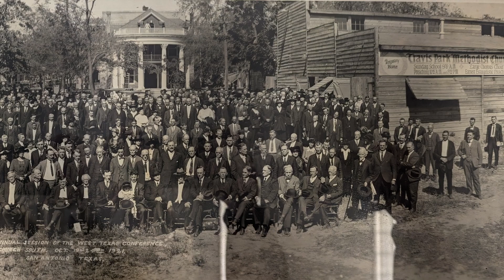A Greeting from Bishop Robert Schnase - God's Blessing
Words of support from our Bishop as we embark on this new adventure for the future - with Renovation of the Sanctuary kicking off this month. The church has gone through so many changes over the years!

Bishop Schnase remembers attending Travis Park UMC at age 14. He was also ordained in 1981 at Travis Park Church. We are grateful for the spiritual roots that so many have grown from.